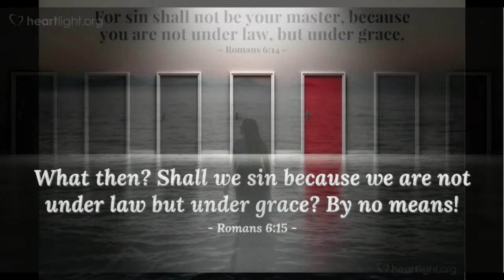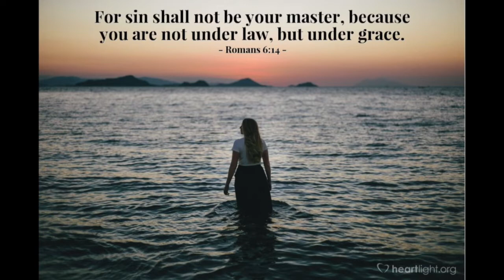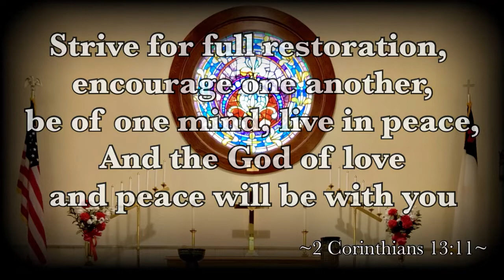10/2/22 Sunday Service - Sailing 101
Sunday Service for Union First Presbyterian Church of Cowansville for the date of 10/2/22
Guest Worship Leaders, Rev. Gary & Lisa Lyon
Sermon: Sailing 101
NEW TESTAMENT READING:  I Corinthians 12:4-11

Music streaming license provided through CCLI (Christian Copyright Licensing International)